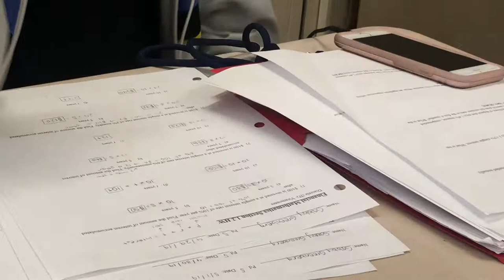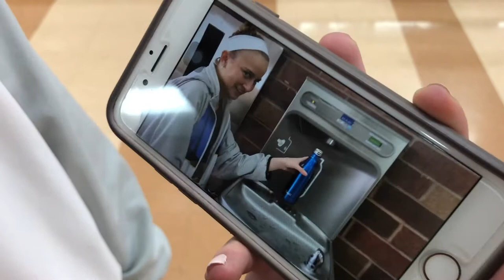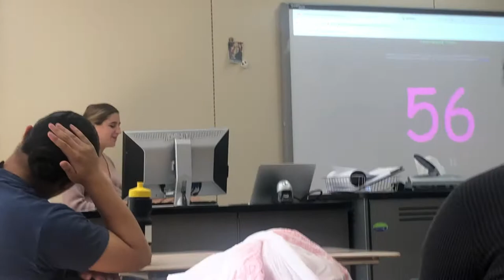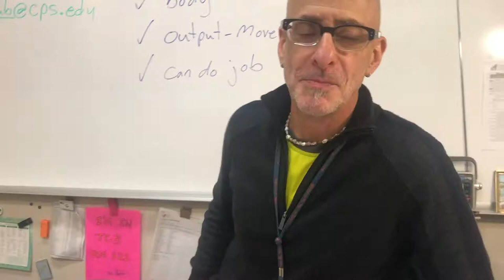whitney young senior year vlog 2018-19 lol i need to graduate asap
PLEASSSEEEE THIS IS A JOKE OH MY GOD